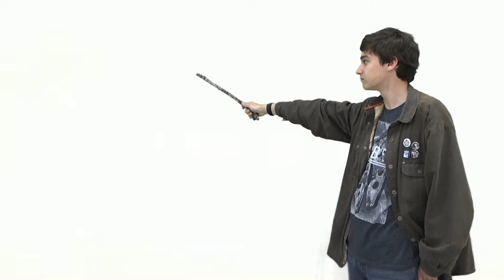iWand S+ Promo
This epic i Wand Promo video was made by PV Video Production 1 Students:  Zach Almand & Jakobie Rhodes
Silver Medal Winner